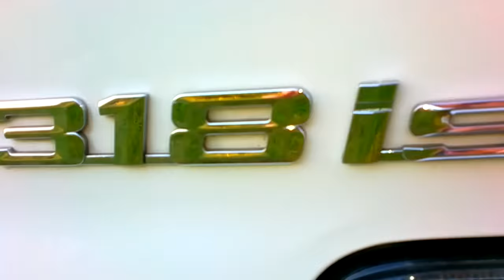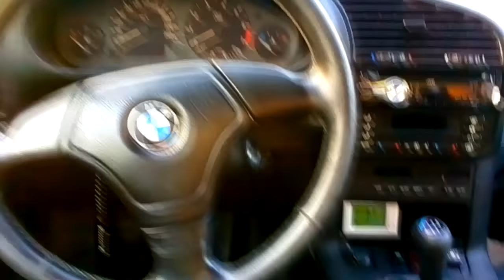BMW E36 3.18is Promotion Film - Teaser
Bmw e36 3.18is m44 motor 140 beygir